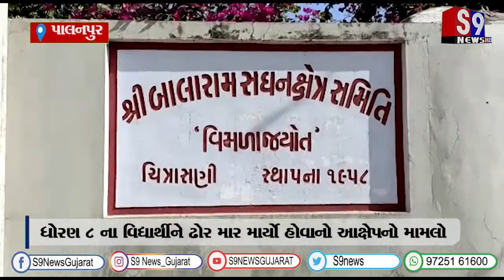પાલનપુર : ધોરણ 8 ના વિદ્યાર્થીને ઢોર માર માર્યો હોવાનો આક્ષેપનો મામલો